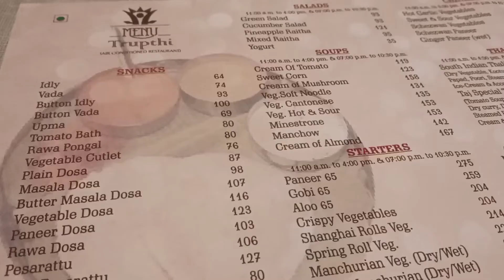Taj Mahal Hotel - south indian food ll delicious breakfast ll at secbad outlet ll dosa ll vadas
Breakfast provided is really delicious, hot and on time, must try button vadas